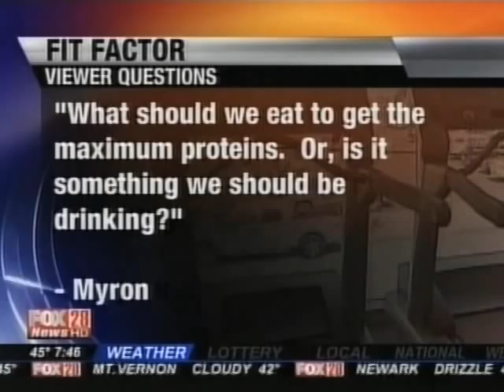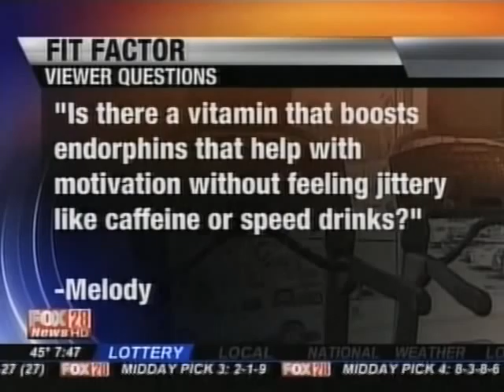Fitness Questions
Fitness questions for Jerry Greenspan at Columbus Fitness Consultants' Upper Arlington location.